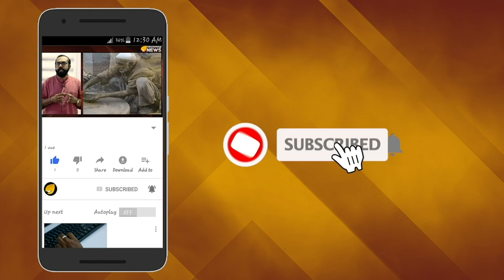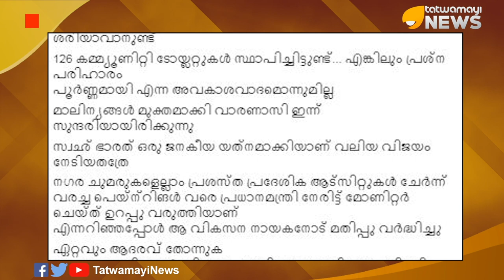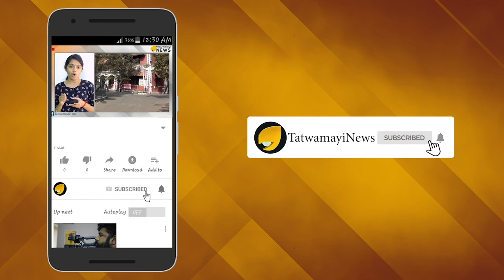വി.എസിനെയും സുധീരനെയും കാശിക്കയക്കണം; കാശി വികസന നായകനാണ് മോദി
ഇപ്പോള്‍ ബി ജെ പിയുടെ കരുത്തുറ്റ നേതാവാണ് എ പി അബ്ദുള്ളക്കുട്ടിയെന്ന മുന്‍ കണ്ണൂര്‍ എം പി. പ്രധാനമന്ത്രി മോദിയുടെ മണ്ഡലമായ വാരാണസിയില്‍ ഇക്കഴിഞ്ഞ സെപ്തംബര്‍ 26ന് അബ്ദുള്ളക്കുട്ടി സന്ദർശനം നടത്തിയിരുന്നു. ഇതിന് ശേഷം സന്ദർശനത്തിന്റെ ചിത്രങ്ങള്‍ സഹിതം അബ്ദുള്ളക്കുട്ടി ഫേസ്ബുക്കില്‍ പങ്ക് വച്ച വിവരണങ്ങൾ ഇപ്പോള്‍ ഫേസ്ബുക്കിൽ ശ്രദ്ധേയമാകുകയാണ്.